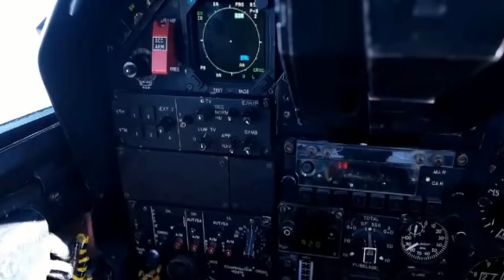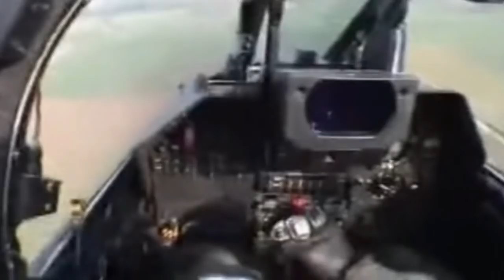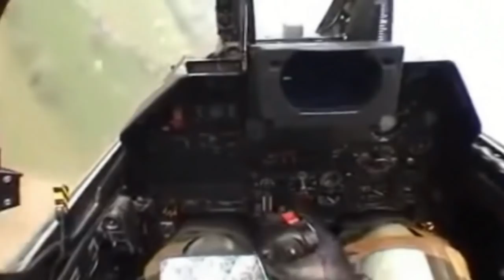ULTIMAS NOTICIAS DEL SUPER ETENDARD MODERNICE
SEM: ULTIMAS NOTICIAS SOBRE LOS
SUPER ETANDARD MODERNICE
Hola estimados amigos, les traigo la ultima noticia sobre los Super Etandard Modernice que el presidente Macri negoció con su par de Francia, Emmanuel Macron.
Por falta de pago, Francia demora el envío de cinco aviones para la Armada
En el terreno del equipamiento militar, la relación entre Francia y Argentina parece sembrada de escollos. Después del tropiezo que sufrió la compra de cuatro lanchas patrulleras -encargadas y suspendidas por Buenos Aires-, se agrega ahora la demora en el pago de cinco aviones caza Super Etendard, cuya adquisición fue anunciada por los presidentes Emmanuel Macron y Mauricio Macri en París el 2 de febrero.
"Los cinco Super Etendard argentinos siguen en Francia", confirmó la Ministra de Defensa de Francia, Florence Parly. "París sigue esperando el pago del contrato, que se eleva a unos 12 millones de euros", precisó.
Si bien después de meses de cavilaciones el contrato por la compra de los Super Etendard Modernizados (SEM) fue firmado y fechado recientemente, Buenos Aires aún no habría desbloqueado la suma de la compra.
Lo que podría haber pasado si el contrato se hubiese cumplido:
La Segunda Escuadrilla Aeronaval de Caza y Ataque es la principal unidad de ataque del Comando de la Aviación Naval de la Armada Argentina, para lo cual está dotada de cazabombarderos Super Étendard de procedencia francesa.​
En este momento dispone de 11 SEM fuera de servicio en la Base Aeronaval Comandante Espora. Con la compra de cinco aviones Súper Etendard Modernisé completos, incluyendo 5 radares Anemone más 5 Agave para repuestos, 5 RWR Sherlock con 10 conjuntos de recambios, insumos para los lanzadores de chaff/flare, 7 conjuntos de unidades de navegación inercial UNI 40 y unidades de ataque UAT 90 y 12 BGS. El paquete incluye los pilones y cañones DEFA 552 correspondientes a estas aeronaves junto al simulador de vuelo.
El equipo de soporte consiste en 10 motores ATAK 8k50 mas los 5 existentes en las aeronaves, bancos de ensayos de radar Anemone, banco de ensayos de equipamiento SEM, bancos para los lanzadores de chaff/flare, bancos de servo comandos junto a testers mecánicos y eléctricos de los motores ATAR 8k50.
Con esta compra la Armada puede actualizar 10 SEM entre fines de 2018 y mediados de 2010.
De esa manera la importante segunda escuadrilla aeronaval de caza y ataque contaria con 15 Super Etandard.
PERO, por la falta de pago, Francia demoró la entrega de los 5 Super Etandard modernice...
Como siempre, la defensa nacional es postergada, desde hace años, y este PRESIDENTE mAURICIO mACRI NO ES LA esepcion